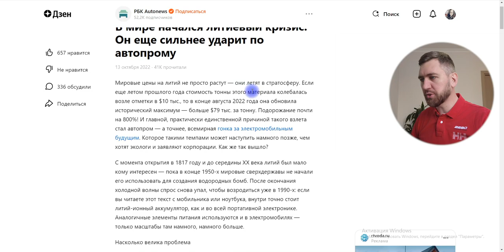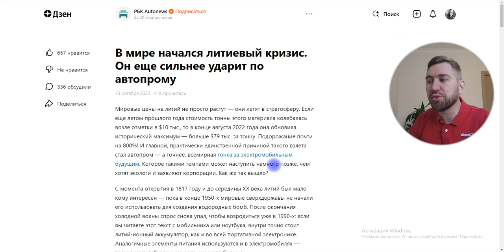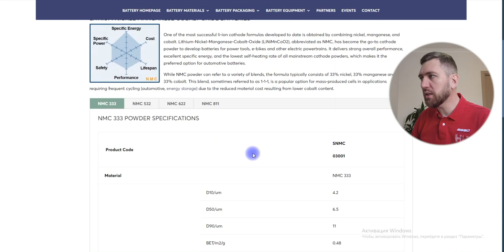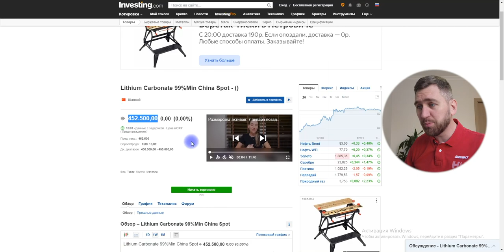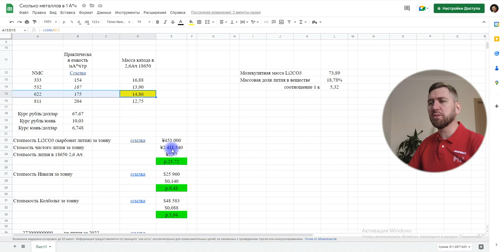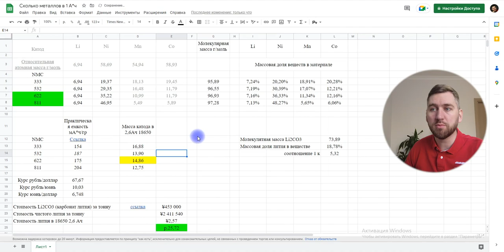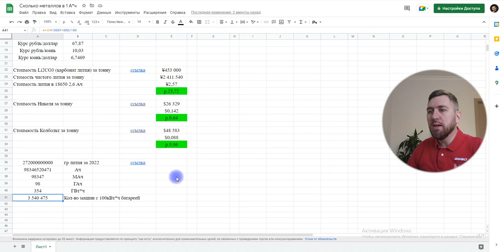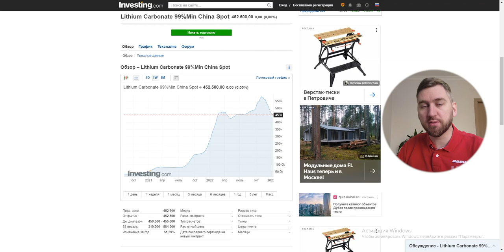Паника на рынке лития, что будет с электромобилями? ENERGO-E-NEWS №3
Не буду спойлерить: привёл пример расчёта влияния роста цен на литий и другие компоненты NMC-батареек. Делайте выводы)

В этом видео вы узнаете, на сколько поднимется цена элемента 18650 (на примере 2600мАч), если цена лития или никеля вырастет, скажем, в 2 раза. Собственно, по таблице можно пересчитать любую ёмкость и материал.

По вопросам разработки аккумуляторных батарей:
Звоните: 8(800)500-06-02